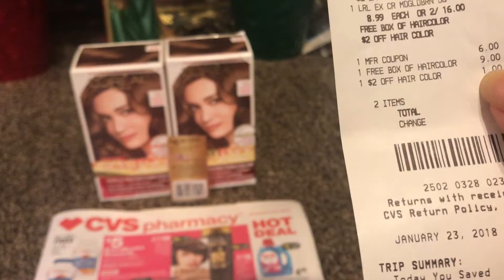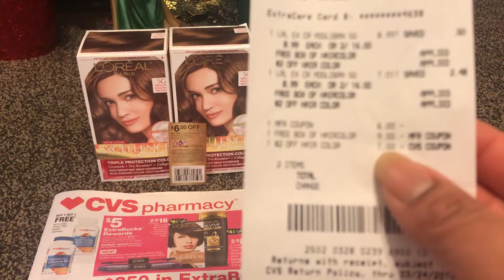Cvs L’Oréal gratis y con ganancia 1-21-18@1-27-18😉👍👋